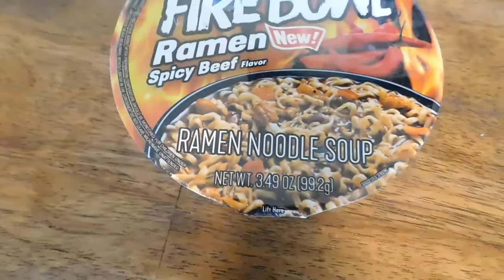Maruchan Fire Bowl Spicy Beef Flavor Ramen Noodle Soup | THE NOODLE SHOW - Episode 25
"Spicy Beef" is apparently a go-to for me and I didn't even realize it until now.

Noodle Grading Scale:
1-3: Down the Drain (inedible, bland, or just downright gross)
4-6: Finish the Noodles (mediocre, not terrible, would eat in a pinch)
7-9: Empty the Entire Bowl (delicious, flavorful, interesting enough to savor)
10: Immediately Make Another Bowl (outstanding, unbelievable, can't wait to have more it's so good)